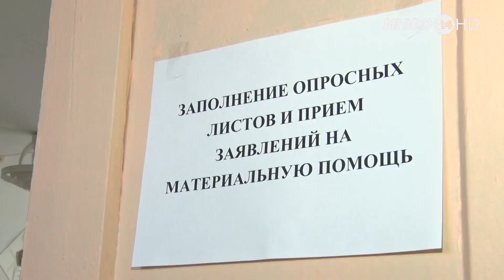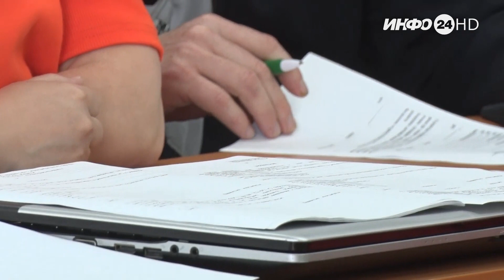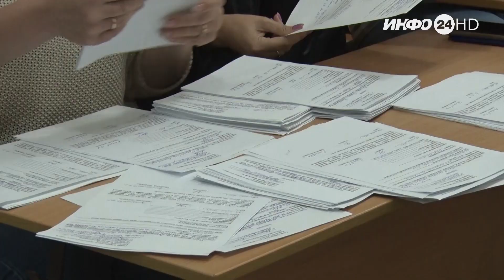Гуманитарная помощь погорельцам деревни Плоская и села Юлдус (2023-05-08)